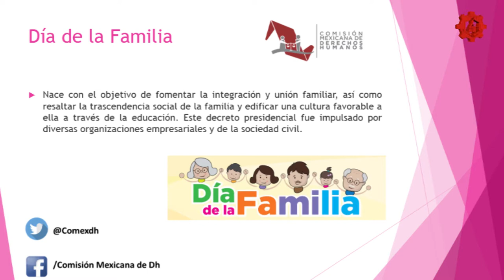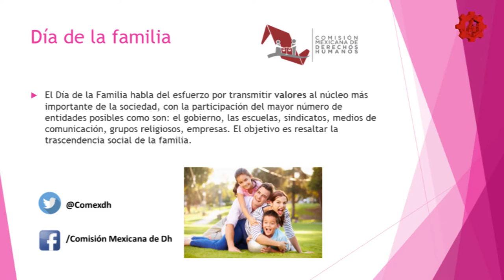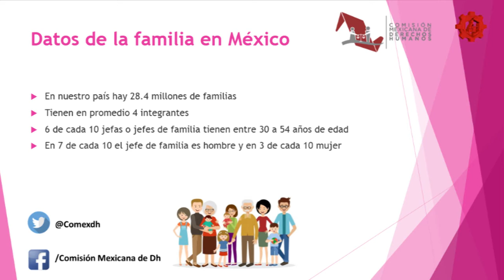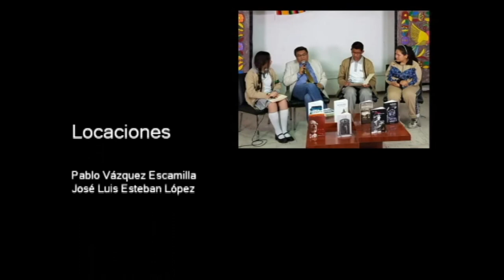20180305-CE1718/Conoce tus derechos/Derecho a la Familia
Conoce tus derechos. Derecho a la Familia. Conducen: Rogelio y Natalia. Invitados especiales: Montserrat y José Luis. Fecha de emisión: 05 de marzo de 2018. Este y otros programas los puedes ver Producciones con fines educativos para secundarias técnicas en la CDMX, México.